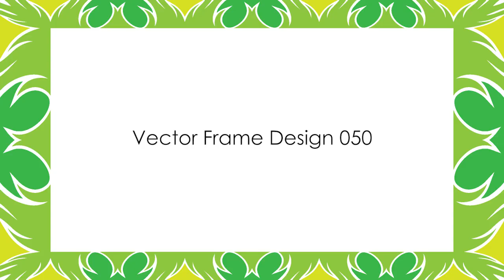Vector Frame Designs created in Adobe Illustrator - video 4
I designed these vector frames in Adobe Illustrator CS6 16.0. They are suitable for 16:9 photographs as well as widescreen videos.